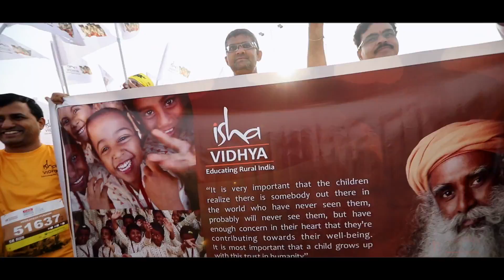Airtel Hyderabad Marathon 2018 - 5K Run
Airtel Hyderabad Marathon 2018 - Curtain raiser 5K Run held on Saturday 25th August 2018 at Hitex Exhibition grounds Madhapur, Over 5000 runners participated in this 5K run